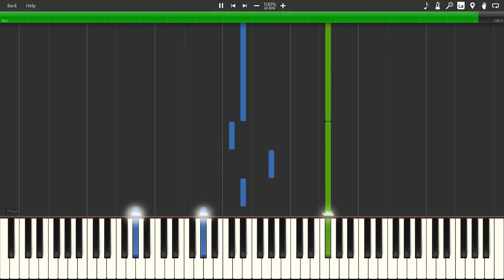Okami - Resolve (Synthesia)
Original by -
Akari Kaida
Rei Kondoh